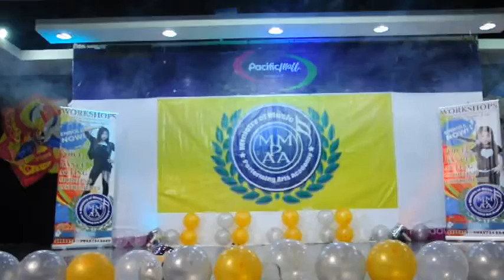MMPAA Season 102 Cover Complicated by Rhean Bullo